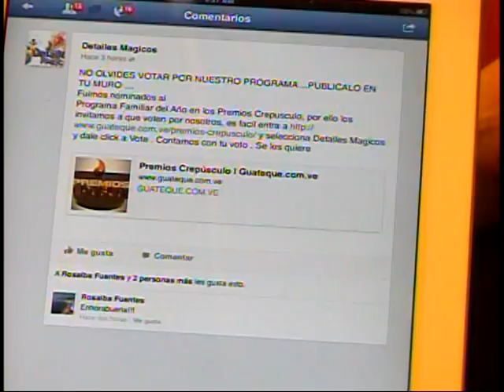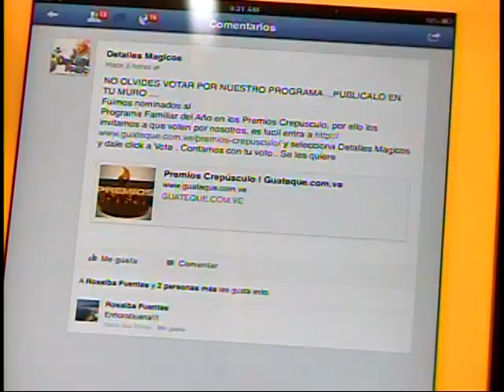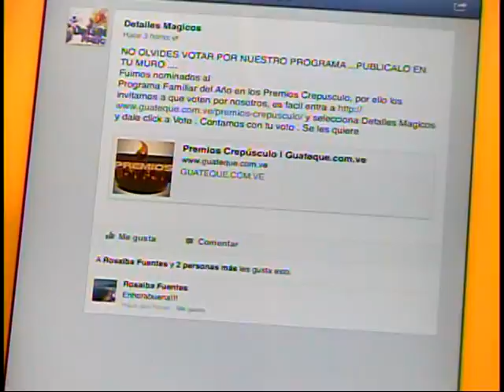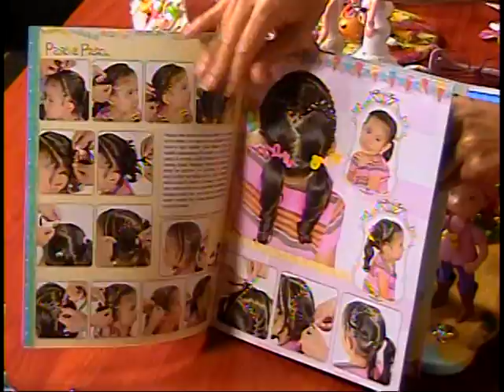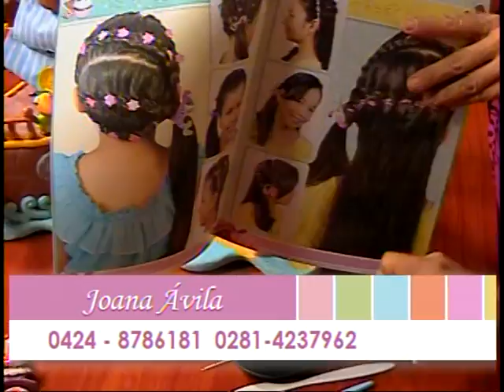DetallesMagicos con MimiLuna invitada Johana Avila MASAFLEXIBLE parte3